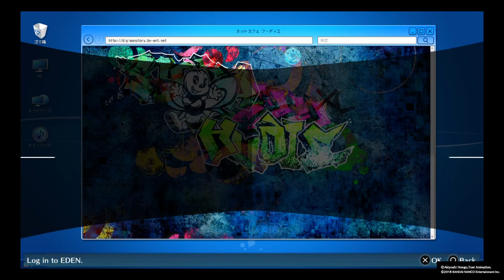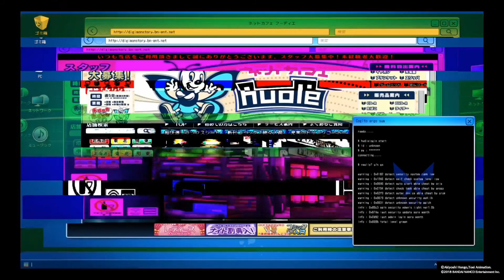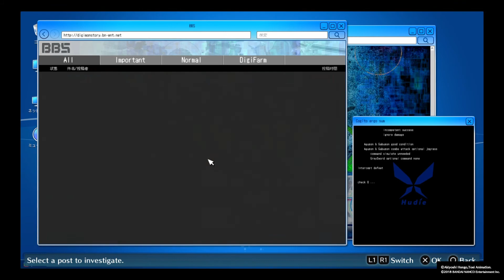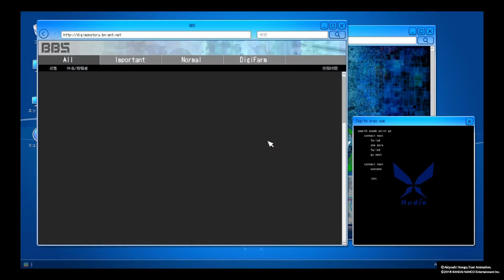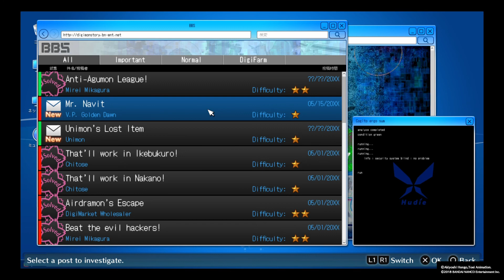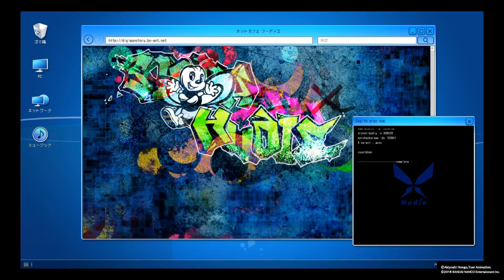NeoXtreme Plays - Digimon Story Hacker's Memory - Episode 19